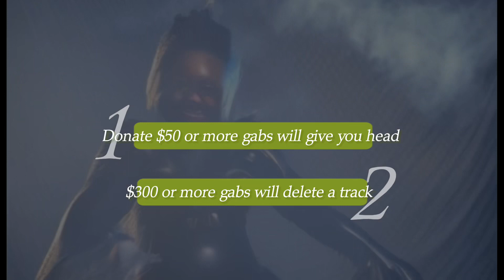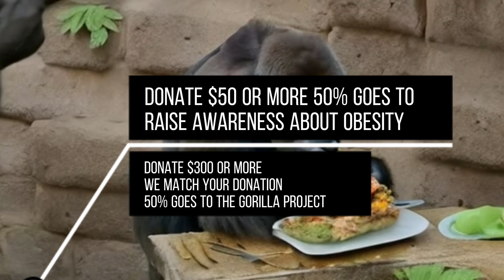Help flabby Gabby get a tummy tuck! Go Fund Me Campaign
🚨 Attention, attention, attention! Flabby Gabby's life is on the line! 🚨

Our beloved community member has been struggling with her weight for years, and it's finally reached a critical point. Her excess skin and gorilla-like features have made it difficult for her to move around and even breathe at times. We need to act fast if we want to save her! But don're worry, we're not going to let this gorilla-girl down. With your generous donations, we can give her the tummy tuck surgery she needs to live a healthier and more comfortable life.

But that's not all! We'll also be donating a portion of the funds raised to two amazing charities: one dedicated to obesity awareness and another focused on protecting gorillas in the wild. So not only will you be helping Flabby Gabby, but you's also be supporting these important causes.

There are three different donation tiers to choose from, each with their own unique rewards. At the $50 level, you'll receive a personalized thank-you note from Flabby herself and a digital copy of her latest album. At the $1000 level, you'll get a signed poster featuring her new look after surgery results. And for those who donate $250 or more, we'll send you a special T-shirt that says "I helped save Flabby Gabby" along with everything else!

But time is of the essence, so let's not waste any more time. Let's come together to help our friend in this emergency situation and give her the help she needs. Donate now and let's show Flabby Gabby that we believe in her and are here to support her through this journey to become the healthy, confident artist she was always meant to be!

We need to raise at least $10,00000 for the surgery and any follow-up care or additional treatments after the procedure. So please donate generously and share this campaign with your friends to help us reach our goal. Together, we can help Flabby Gabby get the help she needs and look beautiful on the outside while still maintaining that lovable personality that makes her who she is on the inside. Let's show the world what she's truly capable of!